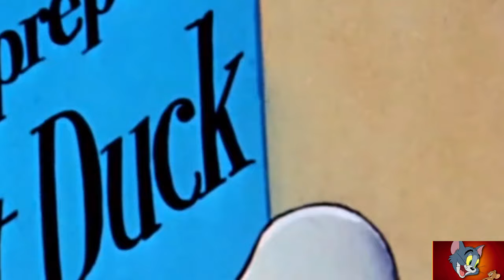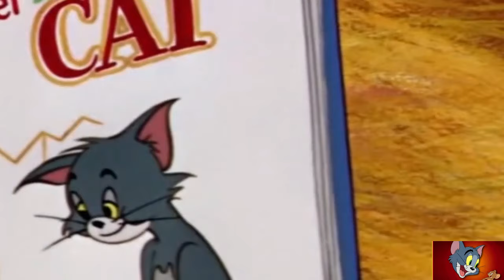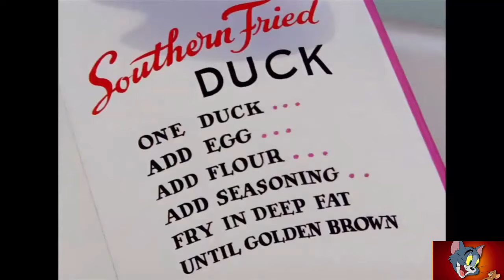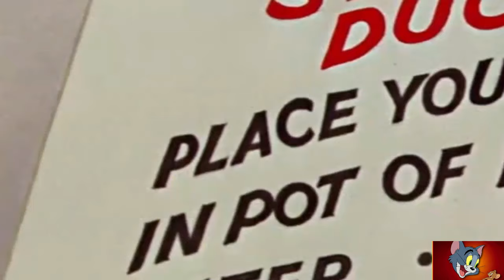[1080HD] Tom and Jerry Old Episode| 高清 猫和老鼠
This is Tom and Jerry Old Episode in 1080 HD

comment which one u like more, tom or jerry?